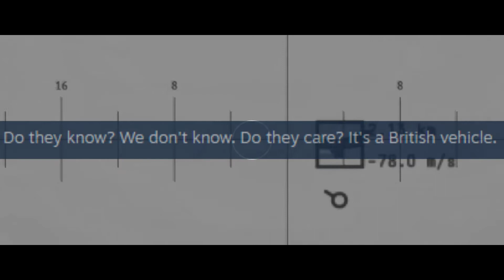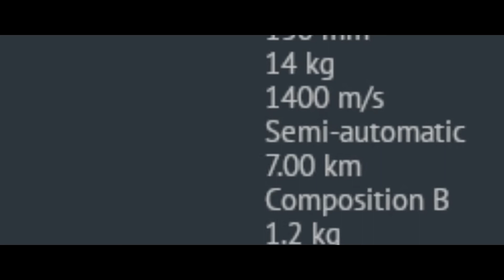Gaijin finally fixed the Stormer